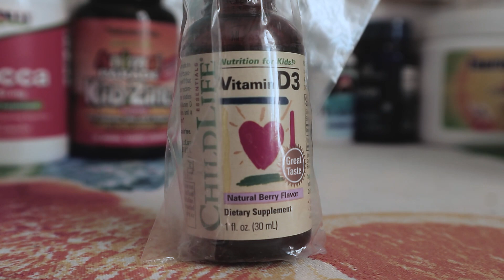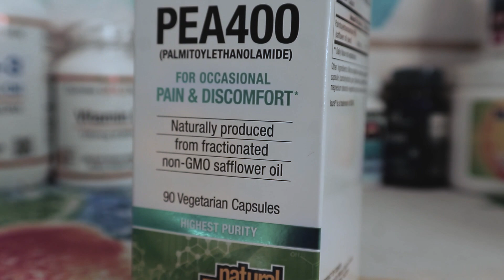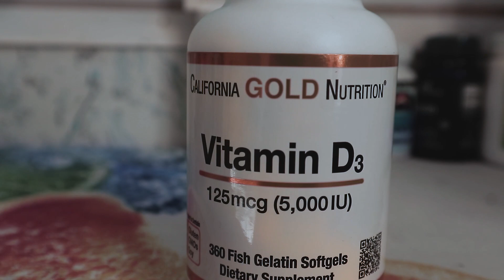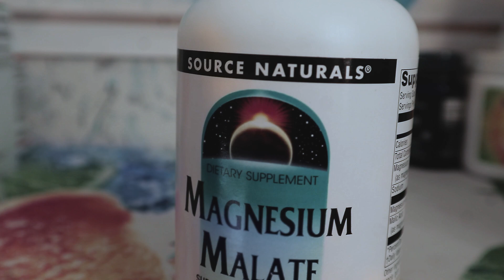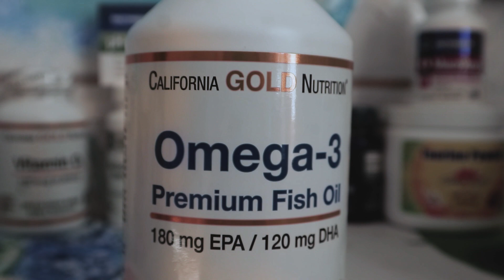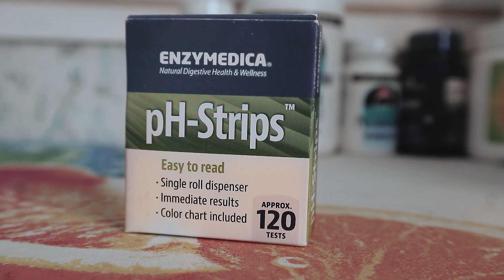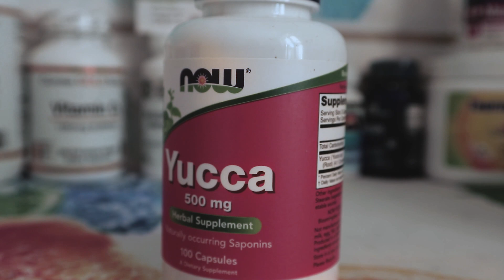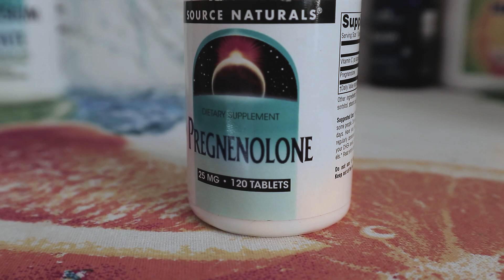Большое количество новинок с iHerb / unboxing / посылка с iherb 3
0:00 Пришла коробка от обуви
0:33 предисловие
2:35 Почему даже сейчас iHerb дешевле аптеки
3:18 Витамин D3 kids
5:06 Детский цинк
7:23 PEA 400 & Autophagy Renew
13:00 Витамин D3
14:19 Магний малат
16:28 Очень мало стало распаковок в сети
17:49 Омега 3
18:56 Про Нутрициологию
 22:12 PH- полоски
24:04 Таурин
25:53 Юкка
26:34 Биотин
27:43 Антарктический криль
28:35 MucoStop
29:49 Pregnenolone
30:53 Как правильно подготовиться к менопаузе
38:47 Резюме

Буду рада, если вам понравится видео!

Я буду очень рада вашим комментариям!